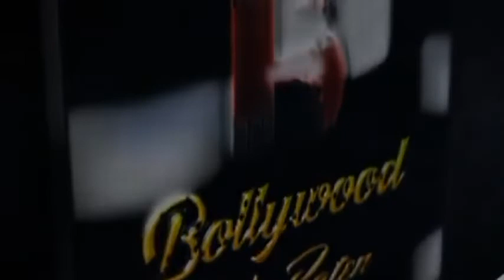Actress Nikita Rawal inaugurates Artist Inderjeet Grover Art Exibition Journey